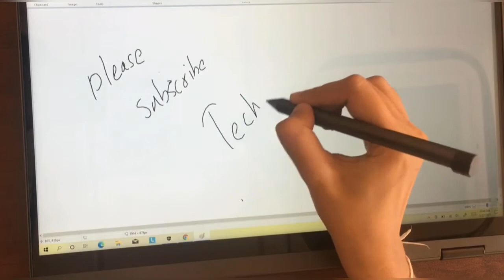Lenovo IdeaCentre 3 Ram Upgrading | IdeaCentre 3 i5 07imb05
Lenovo IdeaCentre 3 Ram Upgrading